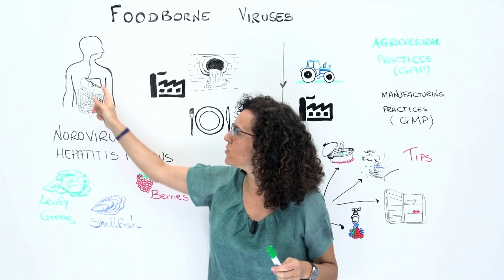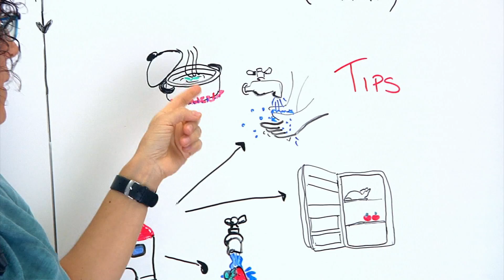Foodborne viruses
Foodborne viruses are a common cause of illness and outbreaks from contaminated food in Europe.  Most foodborne viruses originate from the human intestine. Food can get contaminated with these viruses by contact with sewage or sewage contaminated water or during food processing or handling.  The foodborne viruses that cause most of the infections in the EU are norovirus and hepatitis a virus.